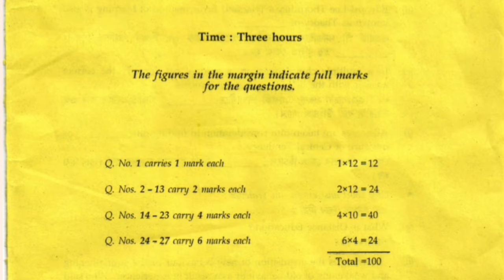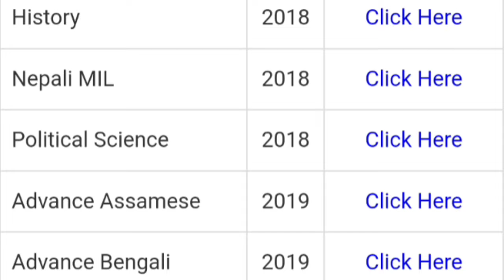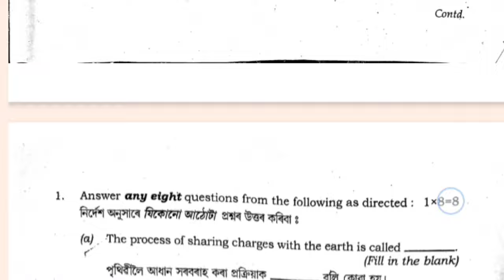HOW TO DOWNLOAD PREVIOUS YEAR QUESTION PAPER PDF? HS 2025| You can learn